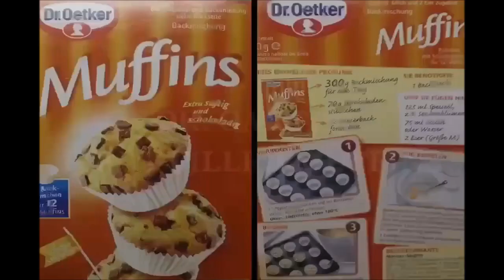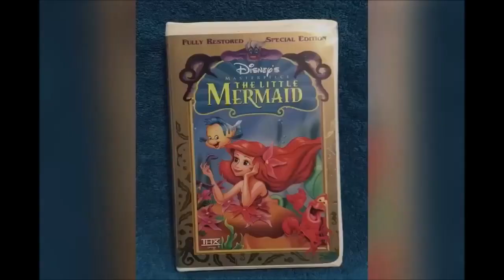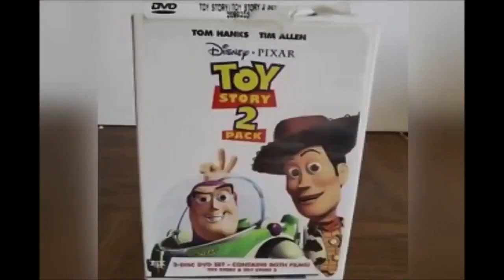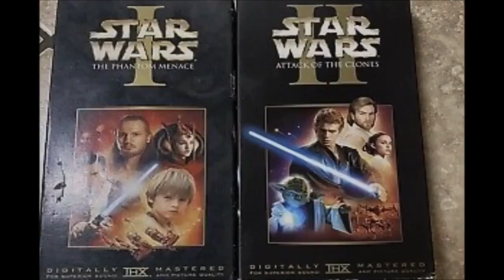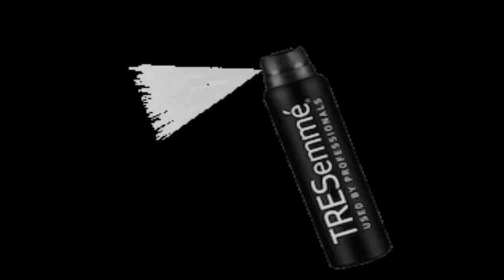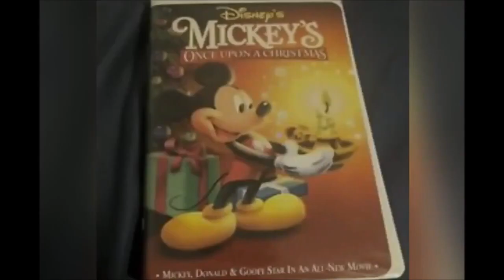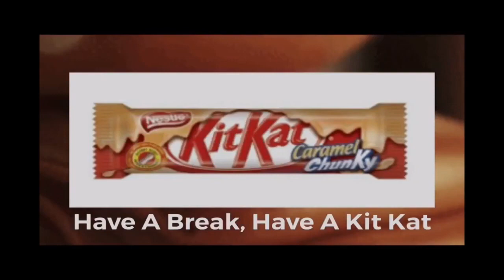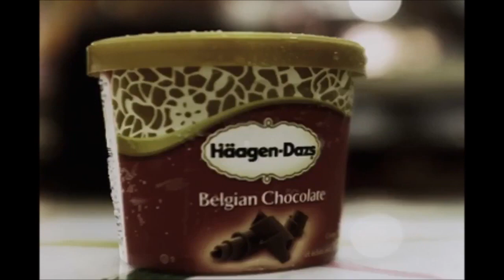YTV Keeping Up Appearances Commercial Break April, 21, 2004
1. YTV Opera Hand Singing Bumper 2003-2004 (Bounce Short ID 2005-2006)
2. YTV Brought To You Part By Dr. Oakter Fruit Filled Muffins
3. Maple Leaf Prime Chicken No Animal By Products Read Commercial
4. Warner Bros Pictures New York Minute Movie Theatrical Trailer Commercial
5. Expedia.ca Godness Commercial
6. Rogers Wireless Snow Skiing Mobile Phones Winter Commercial
7. Best Buy & Future Shop VHS Tapes & DVD's Commercial
8. Inner Science Hair Care Commercial
9. Revlon Lip Gloss Maker Commercial
10. Revlon Hair Commercial
11. Blockbuster DVD's McDonald's Royal Ontario Museum ROM Toronto Ontario Canada Downtown City Harvey's & Swiss Chalet Restaurant WNED Buffalo Toronto PBS Kids Program Break Milka Lil Scoops Tog Of War DVD Commercial
12. Crystal Light Singles Raspberry Ice Wake Up Your Water Commercial
13. Kraft Delissio Thin Crust Deluxe Pizza Grocery Store Commercial
14. Maxwell House Open Coffee Fresh Kool And The Gang Song Commercial
15. Toblerone Bride Girl What Wedding Swiss Milk Chocolate Bar Canada Commercial
16. Head & Shoulders H&S Shampoo Smooth & Silky Surprise Yourself Commercial
17. Pampers Easy Up Training Pants Commercial
18. Walmart Canada Star Wars Trilogy VHS Tapes & 2 DVD's Commercial
19. Elefun Game Commercial
20. Pediacare Commercial
21. Garnier Fructis Long Sleek Fortifying Shampoo Commercial
22. Walmart Canada Xbox Rallisport 2 Challenge Video Game Commercial
23. Nestle Smarties Vanilla & Chocolate Bars Office Candies Commercial
24. TRESemmé Commercial
25. Chapman's Ice Cream English & French Chocolate Vanilla Premium Canadian Commercial
26. Blockbuster DVD's VHS Tapes & Subway Restaurant Eat Fresh Commercial
27. Nestle Kit Kat Caramel Chunky Commercial
28. Iams Dog Food Commercial
29. Walt Disney Pictures The Haunted Mansion VHS & DVD Commercial
30. Dreamworks Pictures Activision Shrek 2 Video Game Commercial
31. Reese's Peanut Butter Cups Canada Commercial
32. Haagen Dazs Ice Cream Chocolate Commercial
33. Bounty Paper Towels Commercial
34. Pillsbury Ready To Bake Chocolate Chip Cookies Smile Girls Simple Delights Canadian Race Commercial
35. PlayStation 2 Greatest Hits Gran Turismo A Spec & The Getaway Video Games Commercial
36. YTV Girlstuff Boystuff Promo (Bounce Short ID 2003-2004)
37. YTV Astro Boy Promo (Eyes Short ID 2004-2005)
38. YTV Nickelodeon My Life Is A Teenage Robot Promo (Slug Short ID 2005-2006)